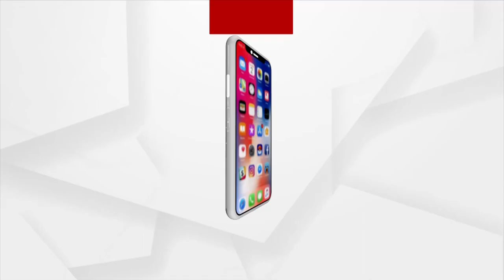ଦୁର୍ନୀତିରେ ଲିପ୍ତ ଥିବା ଅଭିଯୋଗରେ ବିଡ଼ିଓଙ୍କ ଉପରେ ବର୍ଷିଲେ ବାହିନୀପତି ।